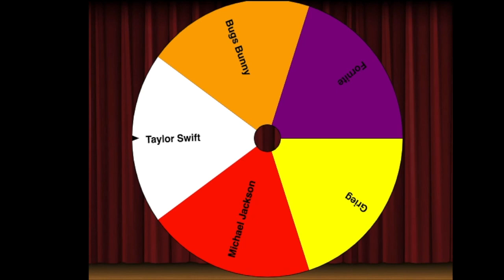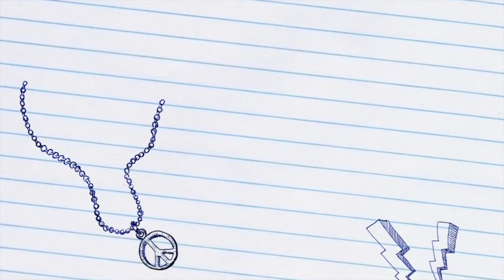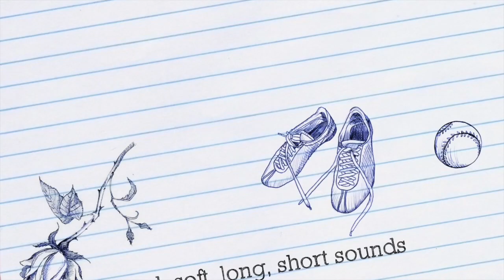Music Bell Ringer #9. Letter "I": Instruments. Edvard Grieg "In the Hall of the Mountain King"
This video is about Bell Ringer 9.